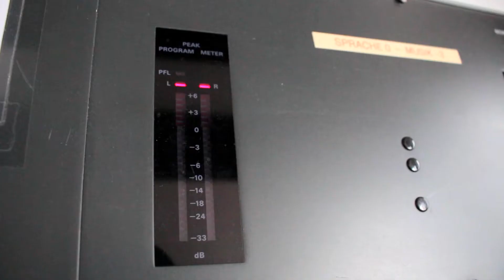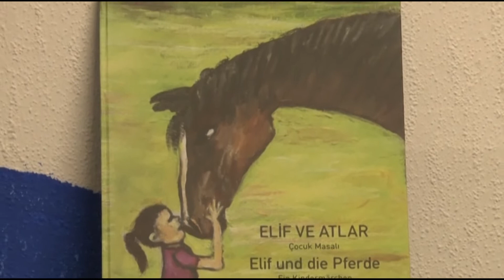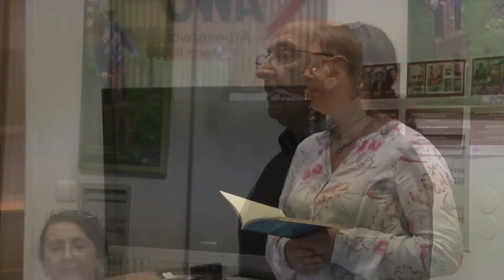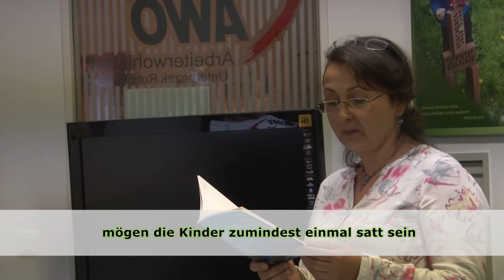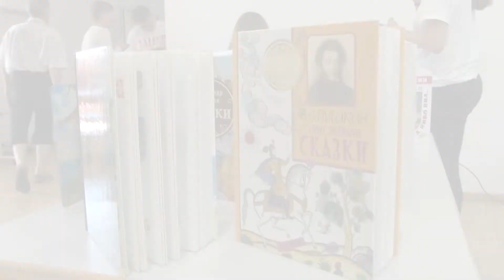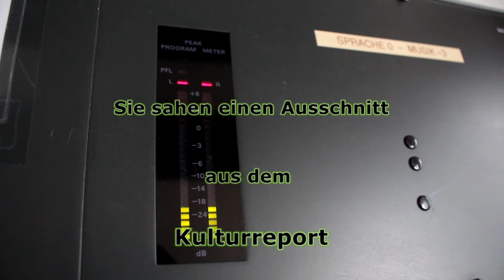Kulturreport: "Der Mensch und das Leben" – Ausstellung in Bochum, Puschkin Fest in Münster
In Bochum findet die Ausstellung "Der Mensch und das Leben" statt. Die interkulturelle Kunst- und Fotoausstellung ist im Kulturzentrum der "AWO" zu sehen. Auch einige Künstlerinnen und Künstler sind vor Ort, als das Team von "Radio-Kaktus Münster e.V. " die Ausstellung besucht. Unter ihnen sind Cahide Özer und Molla Demirel. Sie tragen einige ihrer Gedichte auf Türkisch vor. Die Reporter halten den Auftritt mit der Kamera fest und übersetzen die Texte ins Deutsche. Das Team besucht außerdem die Veranstaltung "Die Sonne der russischen Poesie" im "La Vie" in Münster. Mit dieser feiert der Verein "Talant e.V." den 200. Geburtstag vom russischen Dichter Alexander Puschkin. Der "Kulturreport" präsentiert Einblicke in die verschiedenen Programmpunkte und Aktivitäten.